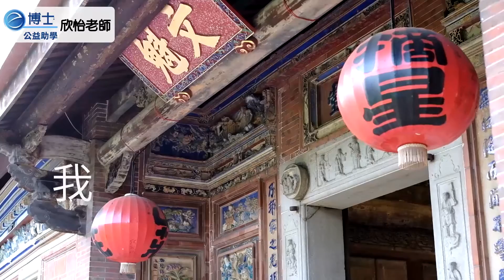欣怡老師 - 英文助學 - 國中康軒版 二年級（上） 第六課 第二段 課文講解 P71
感謝授權：康軒出版社
英文教師：欣怡老師
拍攝景點：台中市市定古蹟『摘星山莊』（台中市潭子區潭富路二段88號）
e博士攝影師：阿元
公益影片編號：DSCF0183 F S2
備註：